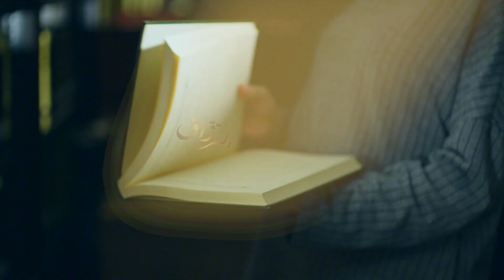الحلقة السادسة عشر | التفكير العاطفي | Emotional Reasoning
تقديم: د.مريم سعدون العويش
إعداد المحتوى العلمي: د. بسام عبدالرحمن البطحي
تدقيق المحتوى العلمي: أ. د. راشد علي السهل
منتج منفذ: هيا أيمن بودي
إشراف عام: نور عبدالله المطوع
مراجعة المحتوى: أ. هدى الدهيشي و د. جميلة خليف

شارك بالإعداد
حصه خالد السيف
مها فؤاد الفوزان
نور عبدالله المطوع
د. مريم سعدون العويش

تنفيذ
DASH Media

انتاج
Baraka Productions